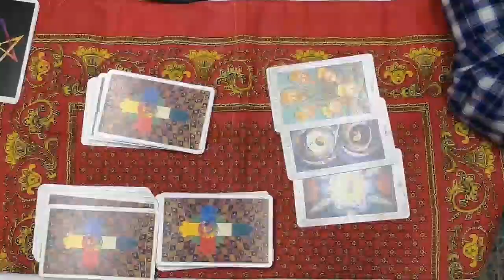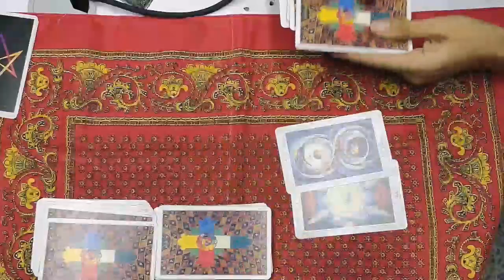Luz Arcana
Tema: Semana Santa Origen y Rituales
-El calendario Gregoriano
-El primer solsticio y la primera luna llena después del equinoccio crean las fechas para semana santa.
-Tienen un origen Maya, Azteca, Celta, Egipcia, Griego y Judio.
-Reconexión de los 12 discípulos con los 12 puntos cardinales.
-Proceso de integración con uno mismo.
-Proceso de soltar, para retomar la nueva energía.
-Muerte del hombre para el renacimiento del superhombre.
-Todos los días son santos por el echo de vivir.